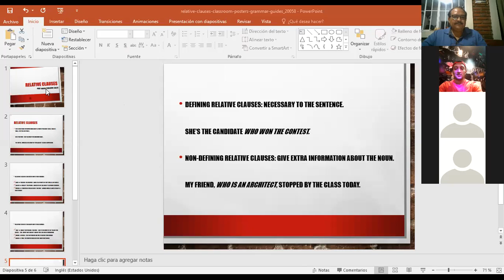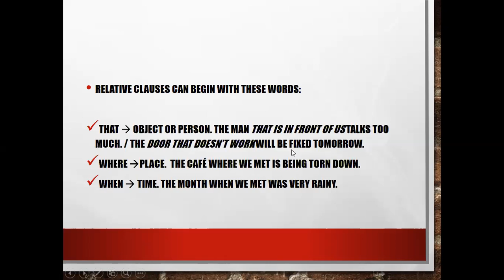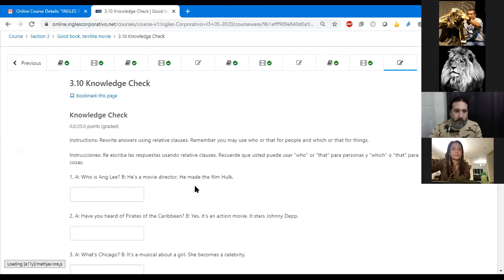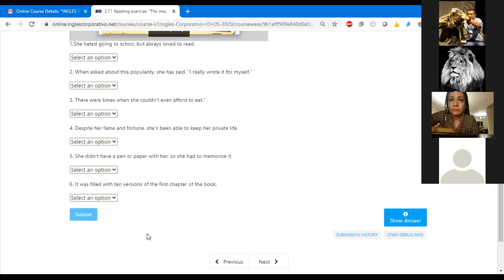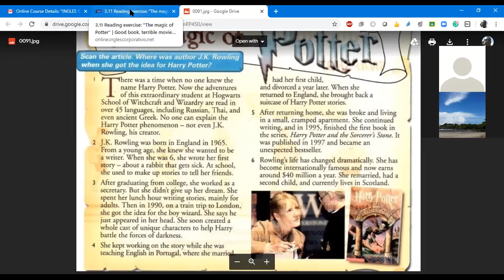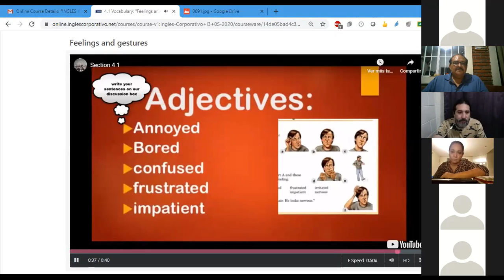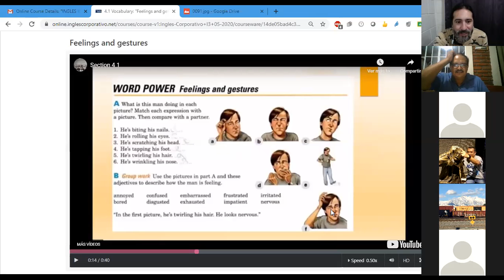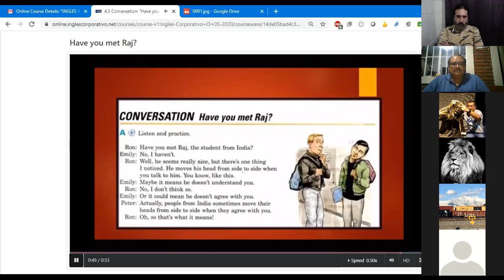Ingles Corporativo- Class #10 I3 9-10-PM Vocabulary for describing feelings and gestures.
Learn vocabulary for describing feelings and gestures.